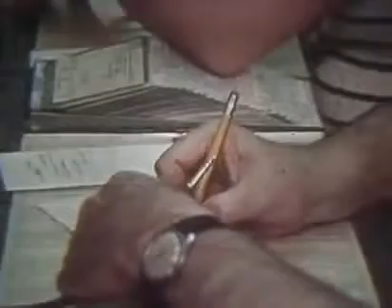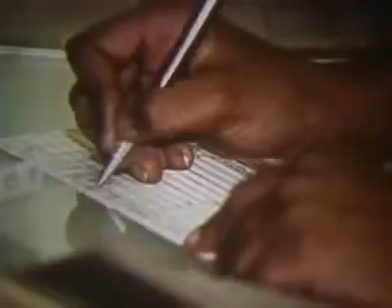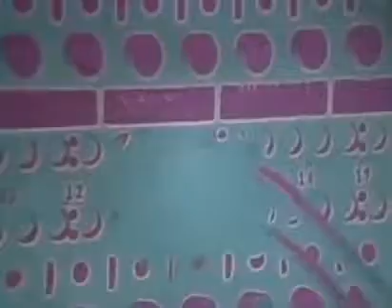Technology News Timeline 1969 - Telephone Operator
1969 Technology history included the ever-present phone operator - ready and willing to assist you.